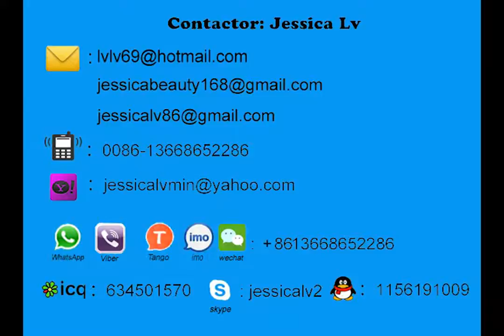epe foam sheet extruder